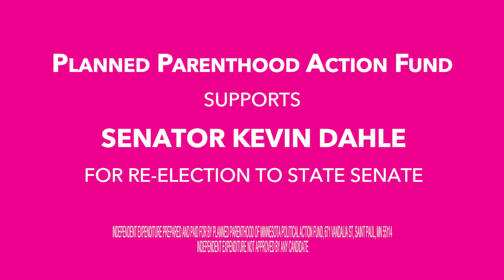Sen. Kevin Dahle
Vote to re-elect Sen. Kevin Dahle November 8!